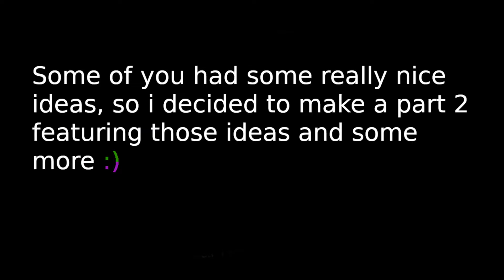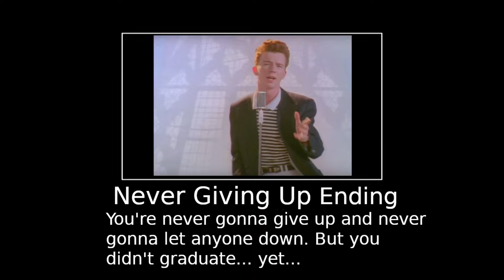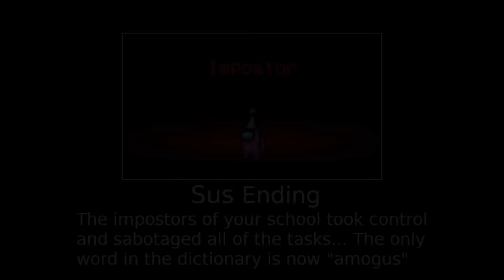School: All Endings (part 2) [Meme]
Thanks for the great ideas and inspiration for new ones!
If you enjoyed like the video and if you want subscirbe :)

You all kept asking for the songs so here they are in order:

*** !!! some songs have been changed because copyright !!! ***
- Giorno's theme Slowed
- Undertale: Home
- Undertale: Ruins
- Undertale: Fallen Down
- Undertale: Uwa! So Temperate
- Never Gonna Give You Up (changed)
- A Las Barricadas
- (Monkey Sounds)
- Among Drip (changed)
- Super Mario Bros: Castle theme
- Merck Toch Hoe Sterck